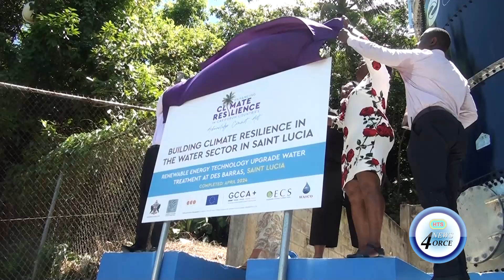UPGRADE OF THE DES BARRAS WATER TREATMENT FACILITY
The newly upgraded Des Barras Water Treatment Facility was officially opened on Friday morning.

Stakeholders praised the project's climate resilience and sustainable features, which promise to provide a reliable supply of clean water to residents in the community.